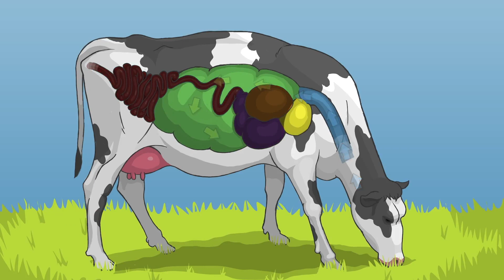Las 5 libertades del bienestar animal en bovinos 🐮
En este video repasamos las 5 libertades de bienestar animal. Un conjunto de recomendaciones emanadas de la Organización Internacional de Sanidad Animal. El organismo apunta que la aplicación de estas pautas en la cría de animales no solo garantiza mayor rendimiento en los animales, también sirven para dar un trato más justo a los animales de cría.

Si te gustó este micro, coméntanos y comparte con tus amigos.

De interés:
Bovinos: manejo y beneficios del bienestar animal

ETOLOGÍA | Estudio del comportamiento de los animales en sus medios naturales